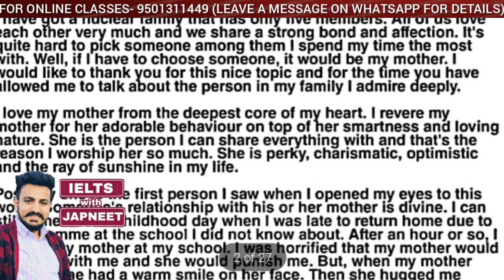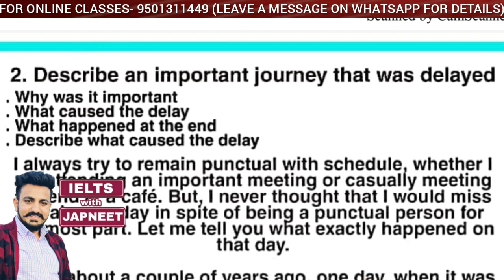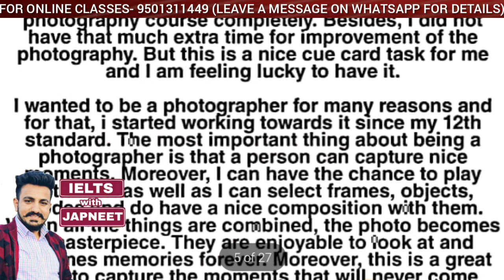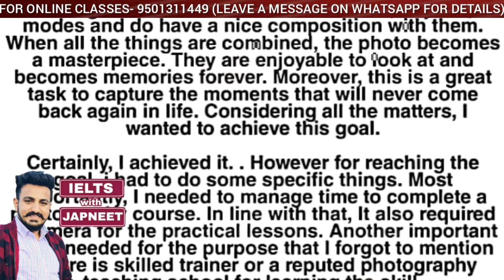May to August 2020 Cue cards ACTUAL date and my cue card pdf date